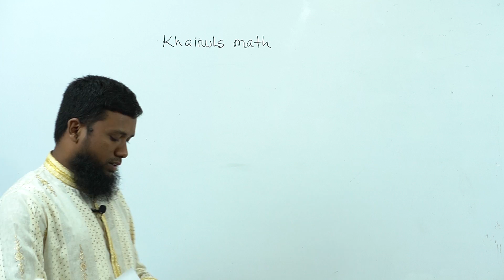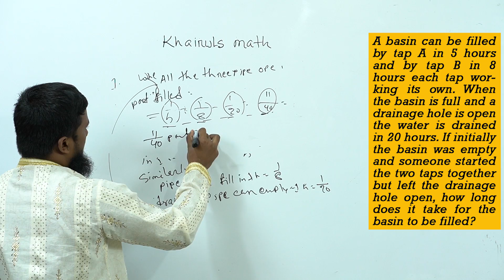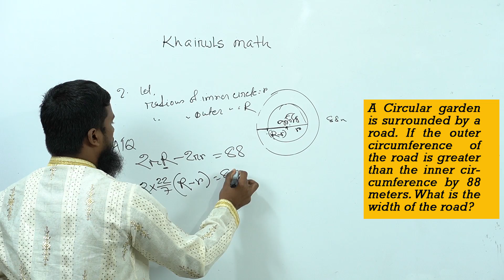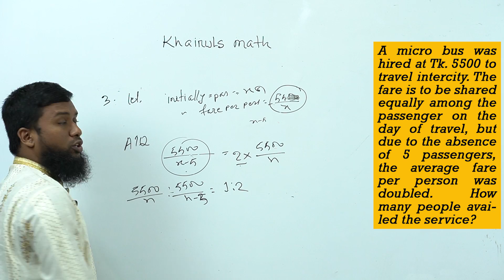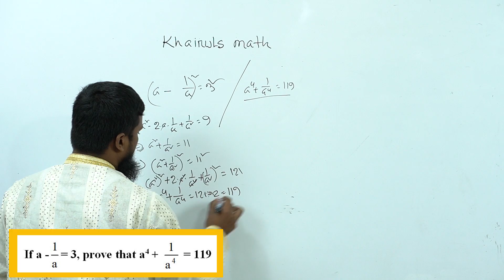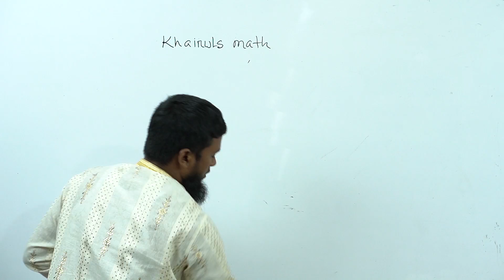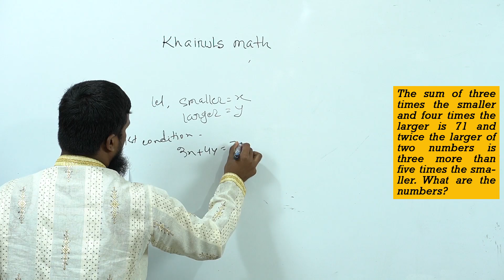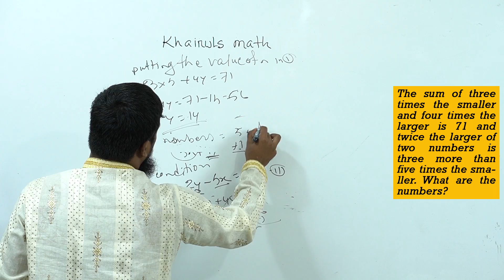Rupali Bank (SO) Math Solution রুপালী ব্যাংক সিনিয়র অফিসার ম্যাথ সমাধান-03/01/2020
Janata Bank Cash MCQ Math Solution ( Exam Date- 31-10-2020)
জনতা ব্যাংক ম্যাথ সমাধান, জনতা ব্যাংক ক্যাশের ম্যাথ সমাধান, janata bank math solution, khairuls bank math solution, khairul's janata bank math solution, khairul's math solution
Janata Bank Ltd. (MCQ Math Solution) জনতা ব্যাংক পরীক্ষার ম্যাথ সমাধান
ভিডিওটি একটু বড় হলেও পুরো ভিডিও দেখলে বিভিন্ন প্রশ্ন সমাধানের সাথে দেয়া ব্যাখ্যাগুলো থেকে নতুন নতুন অনেক টেকনিক শিখতে পারবেন যা পরের অন্য পরীক্ষাগুলোতে অনেকটা ই কাজে লাগবে।

This is the first recent math solution of our channel, ‍

চ্যাপ্টার